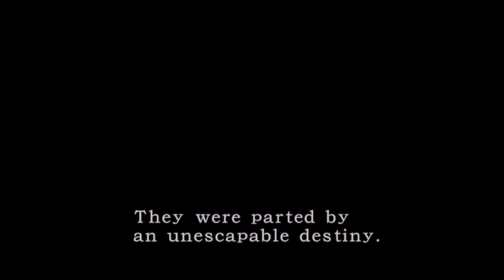Resident Evil 2 Seamless HD, Dolphin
This is the definitive RE2 HD retexture mod. It works for the PC version, Dolphin for pc, and Android. This was done with Dolphin for PC.

To install on Dolphin: Download the emulator from the website. Unpack it somewhere on your computer. Then download the DDS pack. Move the content of the DDS pack to User/Load/Textures (in your Dolphin folder), then start the game, and enjoy!

(It is highly recommended that you use their custom portable version of dolphin for this to work, but not mandatory. It might not work if you don't.) Custom Dolphin download is available at their site.
(Link below)